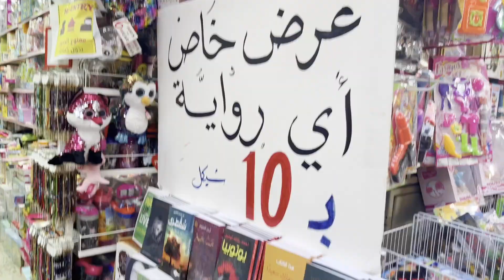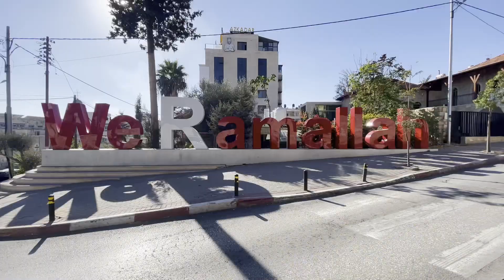Jerusalem & Ramallah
2021